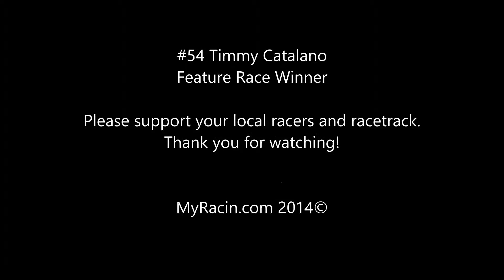Spencer Speedway 4cyl Feature 8 15 2014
Timmy Catalano wins his first career Spencer Speedway Four-Cylinder Scorpion feature with an outside pass on Tom Alloco.